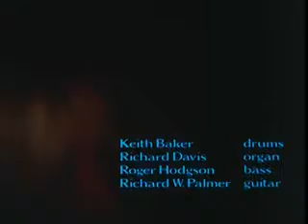Supertramp - All Along the Watchtower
An early incarnation of Supertramp, the group, having dubbed themselves "Daddy", after several months of rehearsal at a country house in West Hythe, Kent, flew to Munich for a series of concerts at the P. N. Club.  One 10-minute performance there of "All Along the Watchtower" was filmed by Haro Senft (Daddy Portrait 1970) and featured the original line-up of Keith Baker, Rick Davies, Roger Hodgson, and Richard Palmer.  When the "Rose" album was recorded shortly after it saw a personnel change as Baker was replaced on drums by former stage actor Robert Millar.